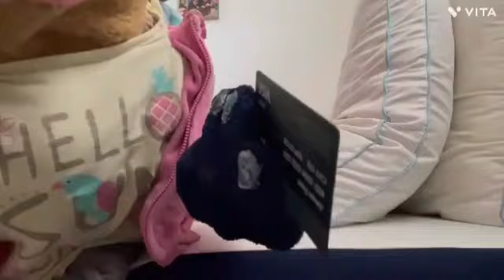the legendary Kathryn returns in waking up Kathryn the movie parts 1 and 2